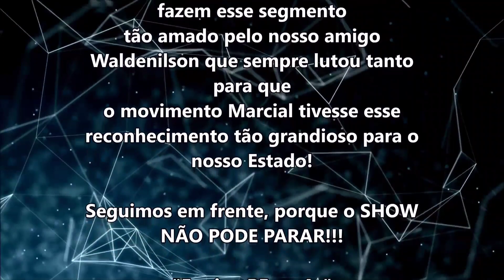BANDA MARCIAL JOVEM EREM CONDE PEREIRA CARNEIRO NA 5ª ETAPA DA XIV COPA PE DE BANDAS E FANFARRAS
XIV COPA PERNAMBUCANA DE BANDAS E FANFARRAS
Mestro Waldenilson Cunha Costa
(In Memorian)

5ª Etapa realizada no dia 02/11/2022
 no Ginásio Poliesportivo Maestro Waldenilson Cunha Costa
 na Secretaria de Educação no bairro da Várzea - Recife -PE

Captação de Imagens:
Regi Ferreira

Edição:
Robson Oliveira

Apoio:

ABANFARE-PE - Associação de Bandas, Fanfarras, e Regentes do Estado de Pernambuco

FEQUAJUPE - Federação das Quadrilhas Juninas e Similares do Estado de Pernambuco

Parabéns a todas as corporações que fazem esse segmento
tão amado pelo nosso amigo Waldenilson que sempre lutou tanto para que
o movimento Marcial tivesse esse reconhecimento tão grandioso para o nosso Estado!

Seguimos em frente, porque o SHOW NÃO PODE PARAR!!!